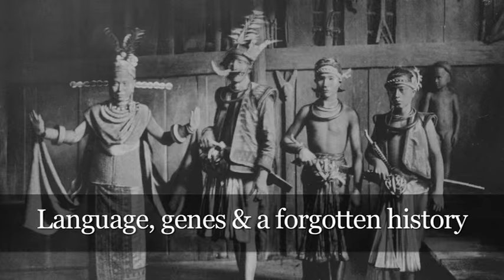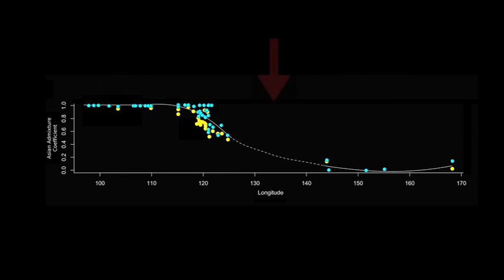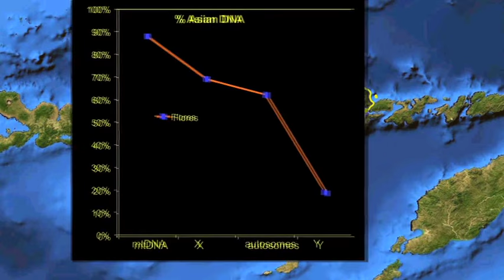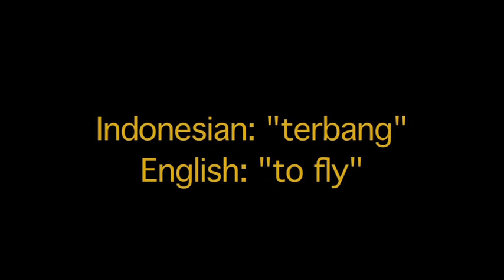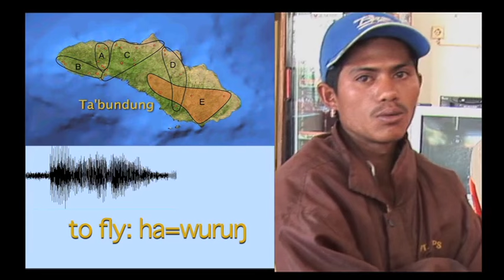Crossing the Wallace Line - languages, genes and a forgotten history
The Austronesian expansion into Island Southeast Asia and the Pacific was the last and most far-reaching prehistoric human migration. Austronesian languages replaced indigenous languages over nearly half the globe, yet the absolute number of Austronesian colonists was small. Recently, geneticists have identified large geographic disparities in the relative proportions of Asian ancestry across different genetic systems (NRY, mitochondrial DNA, autosomes and X chromosomes) in Austronesian-speaking societies of Island Southeast Asia and the Pacific. Surprisingly, a substantial genetic discontinuity occurs in the middle of a continuous chain of islands that form the southern arc of the Indonesian archipelago, near the geographic center of the Austronesian world. In the absence of geographic barriers to migration, this genetic boundary and swathe of Austronesian language replacement must have emerged from social behavior. Drawing on decades of comparative ethnological research inspired by F.A.E. van Wouden’s structural model of Austronesian social organization, later codified by Claude Lévi-Strauss as "House societies" ("sociétés à maison"), we propose a two-stage ethnographic model in which the appearance of matrilocal ‘‘House societies’’ during the initial phase of the Austronesian expansion, and the subsequent disappearance of ‘House societies’’ in lowland rice-growing regions, accounts for the observed linguistic, genetic and cultural patterns.